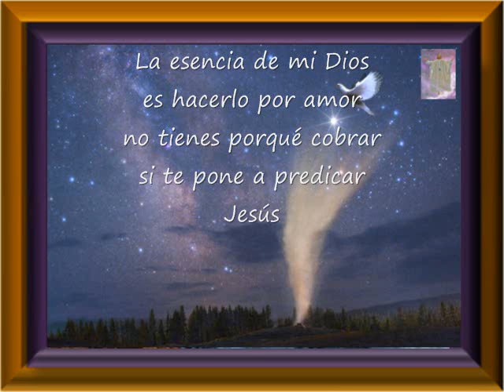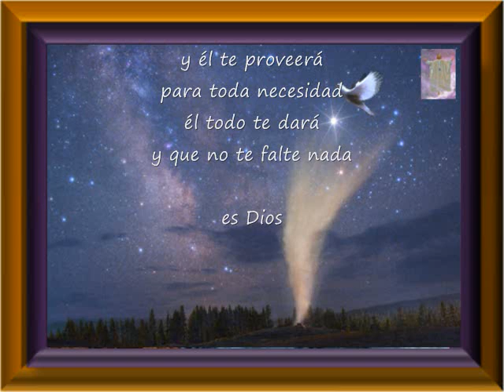Si Te Pone A Predicar